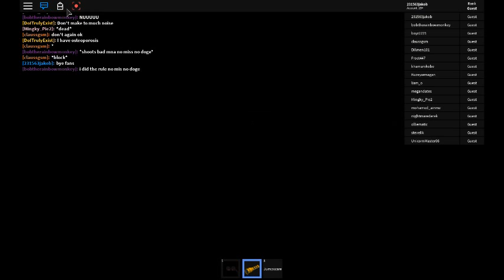the withered chica show part 5 40 subs thank you fans